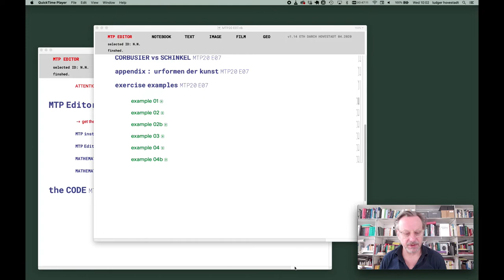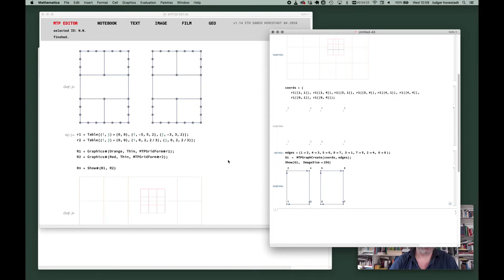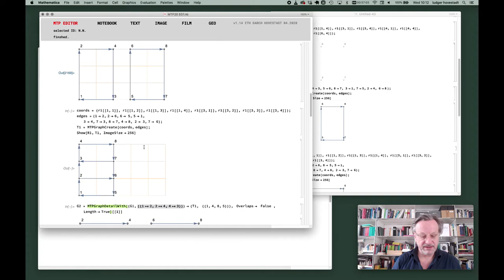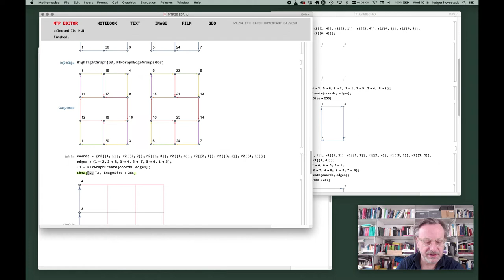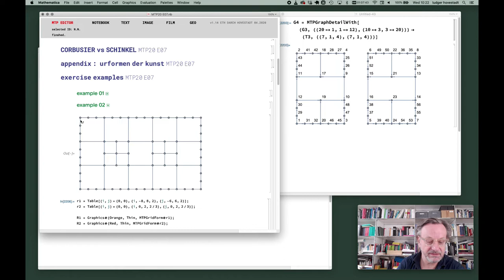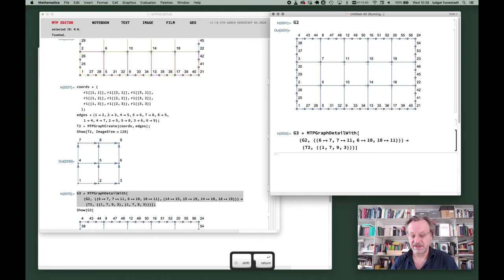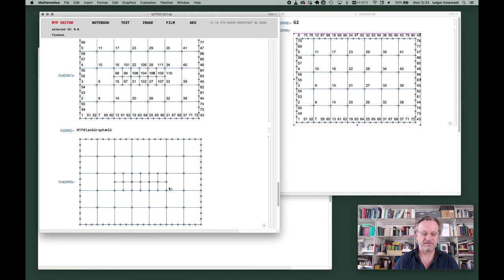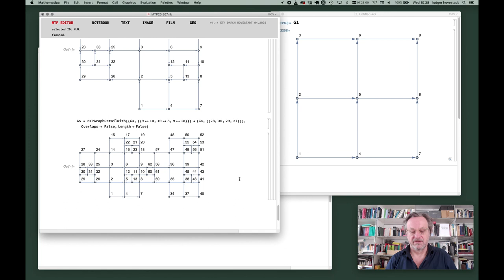MTP20 E07.3 PALLADIO AND THE CONSTITUTION OF SPACE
MTP20 E07.2 PALLADIO AND THE CONSTITUTION OF SPACE - practical part 3

detailed tutorial for the exercises of this lecture